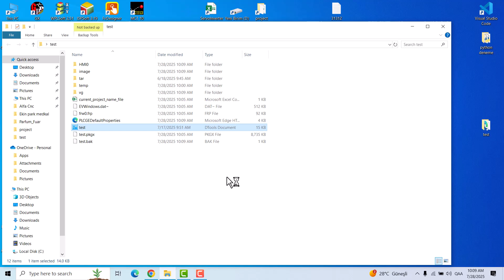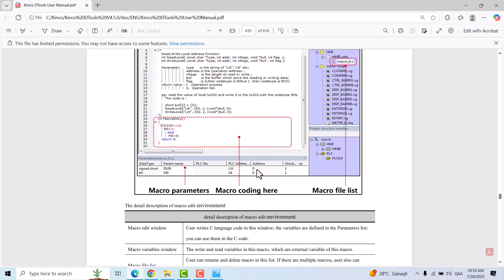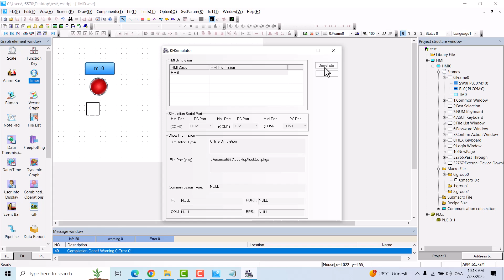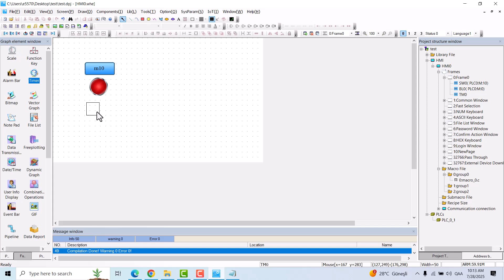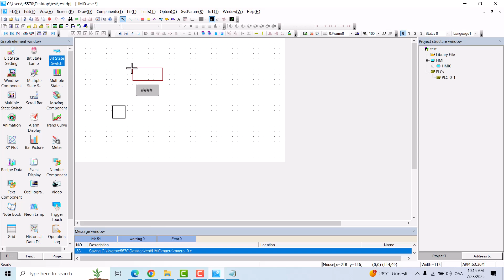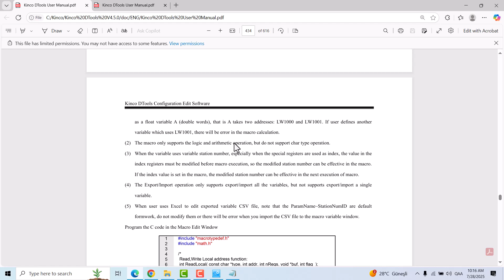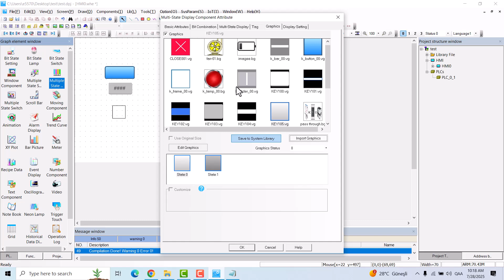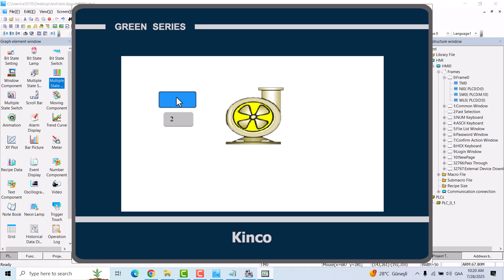kinco Dtools macro and animation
تو این ویدیو خیلی سریع و خلاصه روش استفاده از ماکروها رو مرور کردیم و برای مثال یک انیمیشن ساده هم فعال کردیم
ماکروها بسیار بسیار پرکاربرد هستند و توضیح دادن اونها ساعتها زمان لازم داره
دیگه خودتون برین تو دلش و باهاش کشتی بگیرین :))
سوالی داشتین توی کامنت ها بپرسین
سلام
ممنونم
motion control